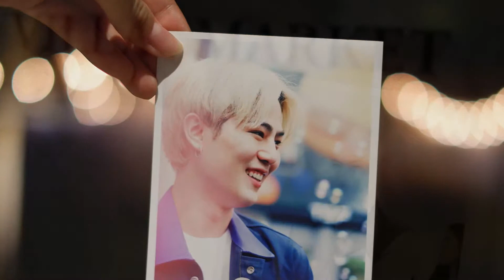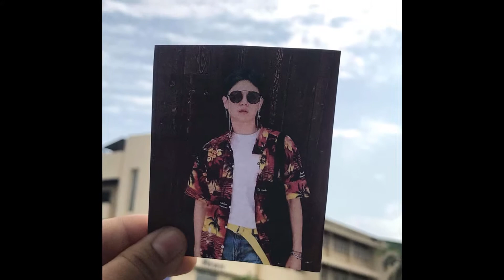Paopetch's Birthday Project 2018.08.19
Birthday Party PD' in DA House
@RoundAbout Ekamai16